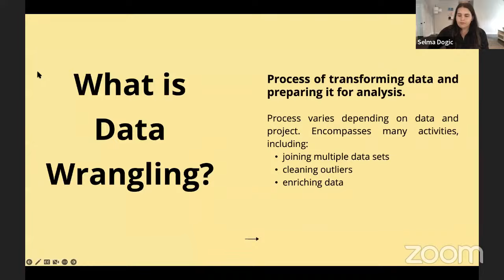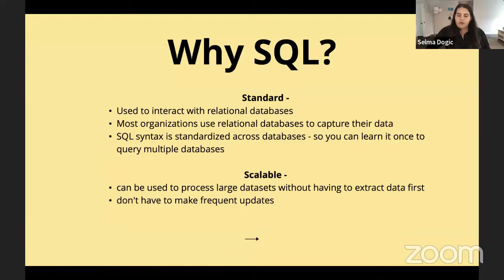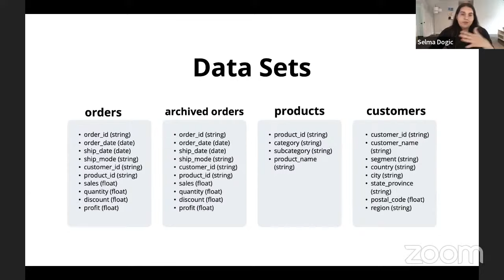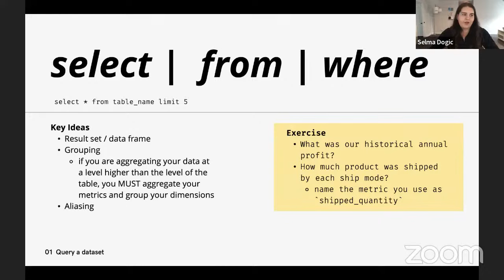Data Wrangling using SQL | What is Data Wrangling?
Learn how to wrangle data using SQL. Data wrangling is the art of bringing data together and preparing it for analysis. It is often the most time-consuming aspect of an analytics project. A survey of analysts found that almost half of their time is spent wrangling data. Part of the complication is that analysts have several tools and languages at their disposal, making it difficult to understand which one is the right one for their data-wrangling needs.

Though this crash course focuses on data wrangling with SQL, it will build a foundation for transforming data as you develop your analytics skills. It is intended for beginners with little to no prior experience in SQL. By the end of the session, you will know:

- How to query a dataset
- How to join the data
- How to append data
- How to apply a filter to your datasets
- How to create new data fields

Table of Contents:
00:00 Introduction
00:52 Goals
01:58 Why SQL?
04:00 Data Sets
21:34 Join
32:59 Unions
49:50 Filter
57:04 Resources